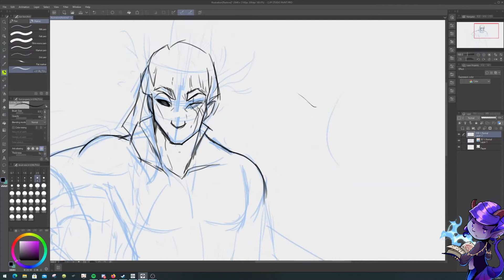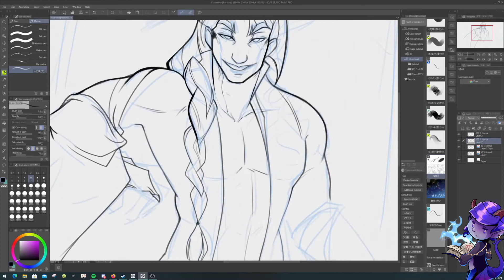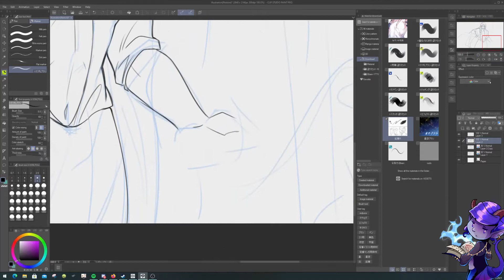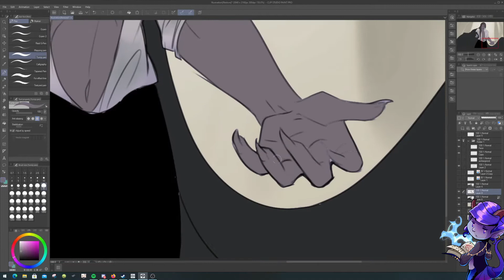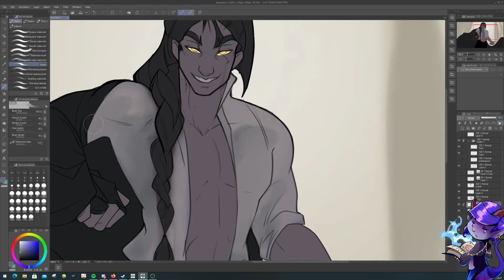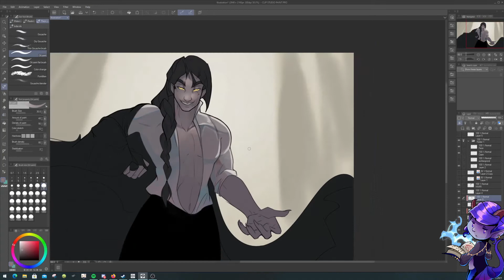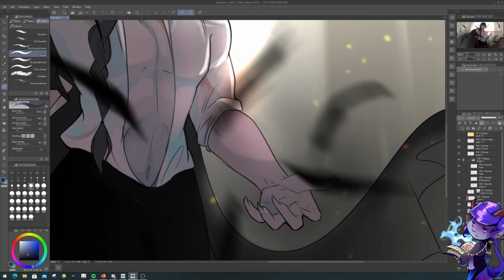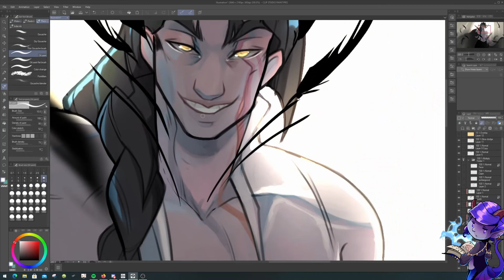Crown of madness timelapse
Song: Made in Abyss Dawn of the Deep Soul Transcendance and Hanezeve